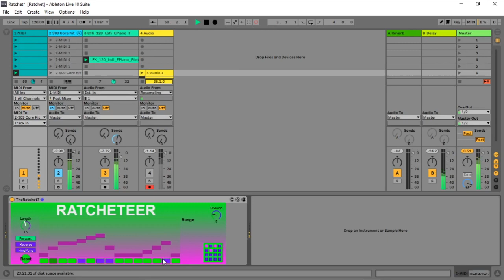Ratcheteer [midi ratchet sequencer] max4live ableton live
Possible new idea